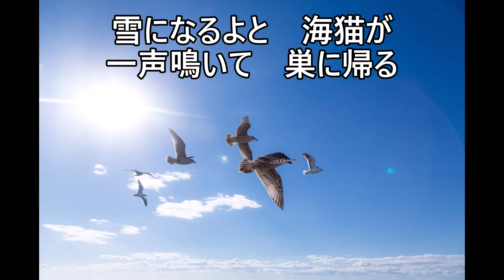水森かおり 三陸挽歌 2024.01.23発売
歌いました😃
音源は
絶唱チャンネルさんからです🍈🍊🍋